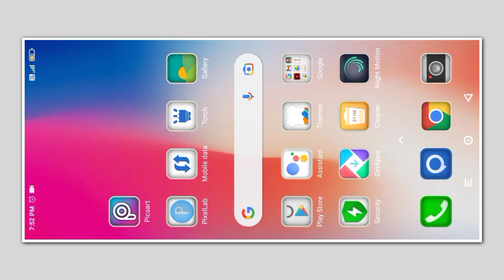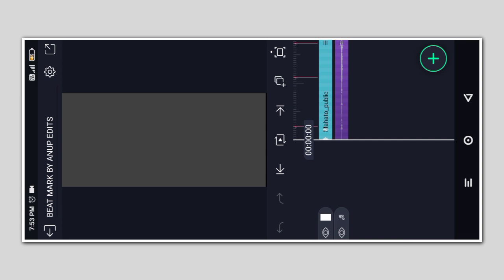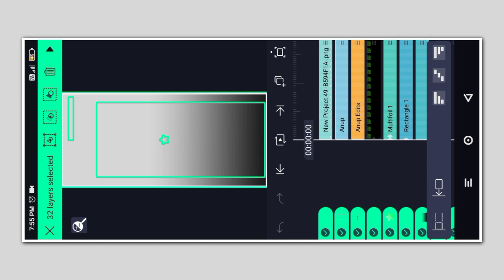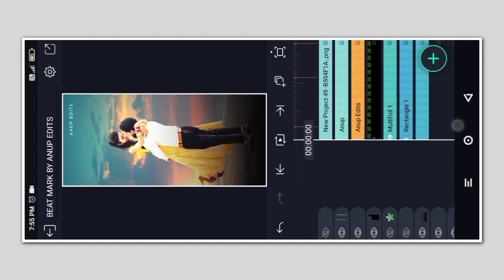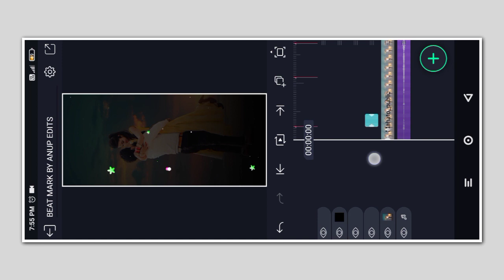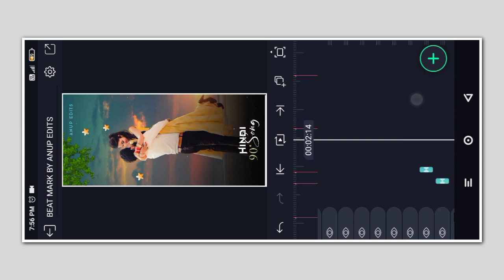Old Hindi Song Status Video Editing | Alight Motion |❣️ Kitni Mohabbat Hai Tumse Song Status Editing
• Meterial Download...

🔰 PHOTO LINK 🔰

Keyboard :-

1 Photo Dj Status Video
1 Photo Dj Status Video Editing
1 Photo Dj Status Video Editing Alight Motion
1 Photo Colour Lighting Dj Status Video
1 Photo Colour Lighting Dj Status Video Editing
1 Photo Colour Lighting Dj Status Video Editing Alight Motion
2 Photo Layer Video Editing
2 Photo Layer Video Editing Tutorial 2023
2 Photo Layer Video Editing Tutorial 2023
2 Photo Layer Video Editing Tutorial
2 Photo Layer Status Editin
Photo Layer Status Video Editing
2 Photo Layer Status Video Editing Alight Motion
2 Photo Layer Status Video Editing Alight Motion 2023
2 Photo Layer Status Video Editing Alight Motion 2023

Tags🙏